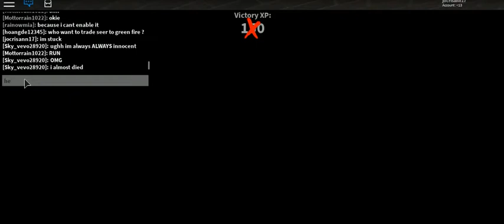roblox compilation -15